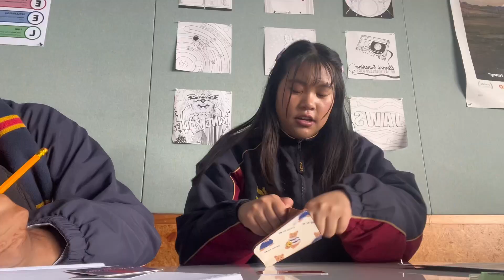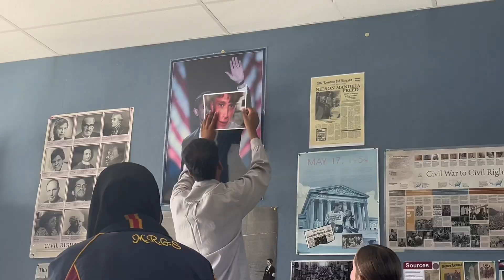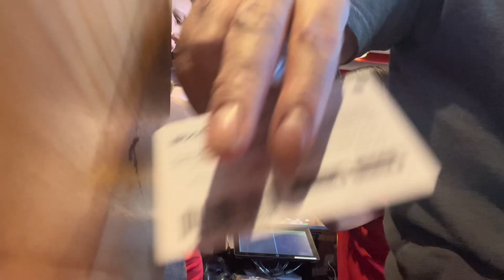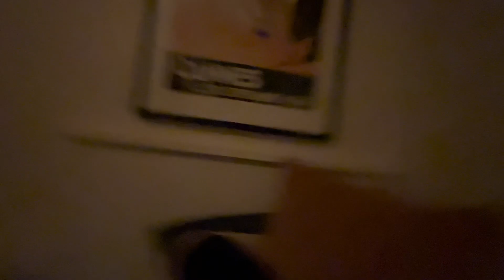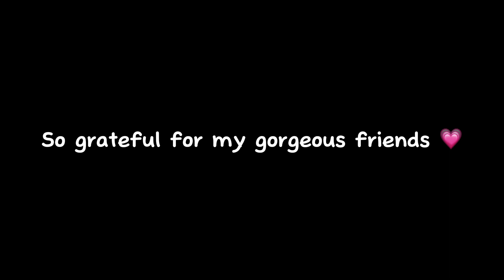WEEK at Highschool in nz!!: Pool Party, celebrating 100 subs, school 💗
SOO grateful for my beautiful friends and family I love yall💗